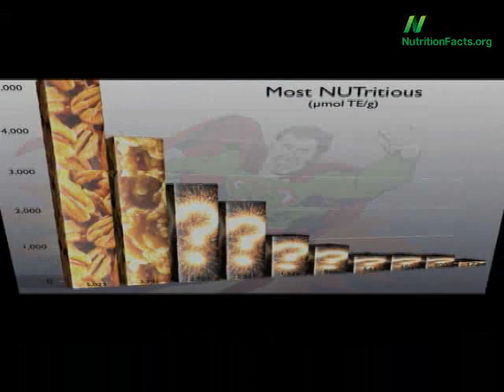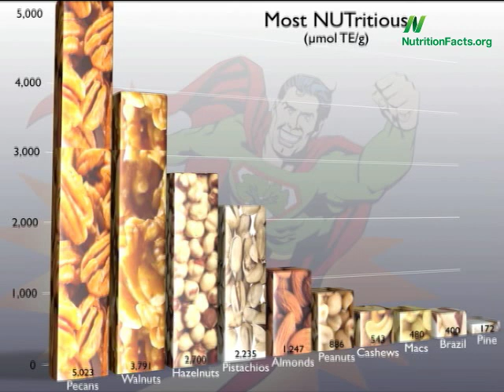The Best Nut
DESCRIPTION: Which type of nut has the highest antioxidant content? Have a question about this video? and I'll try to answer it! Please feel free to post any ask-the-doctor type questions here in the comments section and I'd be happy to try to answer them. And check out the other videos on nuts Also, there are 1,449 other subjects covered in the rest of my videos--please feel free to explore them as well!